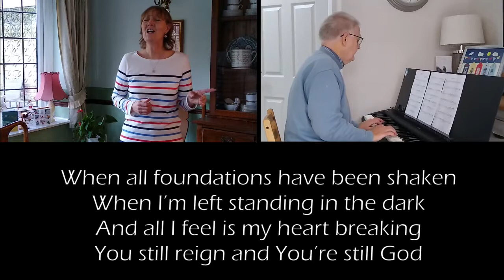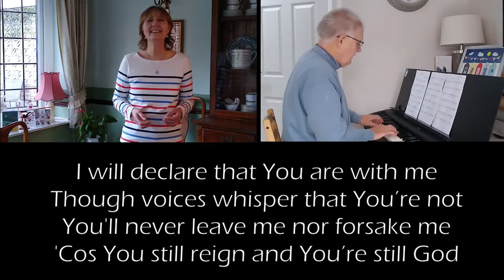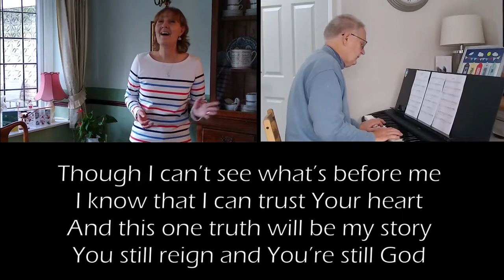You're Still God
Cover for circuit worship service

Jonny Bird | Matt Armstrong | Philippa Hanna | Tony Wood

Curb Wordspring Music (Admin. by / Small Stone Media BV, Holland (Admin. in the UK/Eire by Song Solutions
Eyes Up Songs (Admin. by / Small Stone Media BV, Holland (Admin. in the UK/Eire by Song Solutions
Tony Wood Songs (Admin. by / Small Stone Media BV, Holland (Admin. in the UK/Eire by Song Solutions
Integrity Music Europe (Admin. by Integrity Music Ltd)